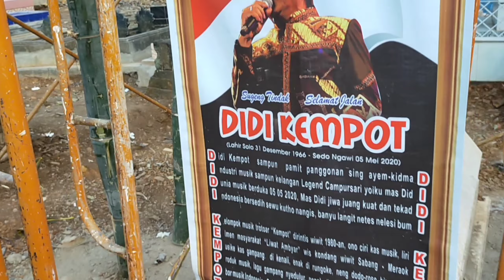Pak LURAH||Pengakuan beliau terhadap almarhum dan Penjelasan Pembangunan makam di bikin seperti apa?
M4kam almarhum pakde Didi kempot akan di bikin semacam wisata religi,jadi akan di bangun tempat istirahat,mushola dan perbaikan2